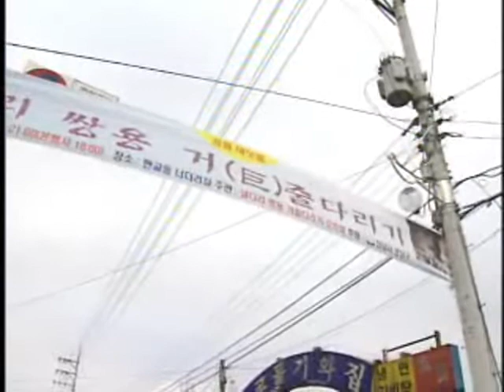Neoldari Ssangyong Tug-of War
[Encyclopedia of Local Korean Culture] Neoldari Ssangyong Tug-of War
Impression of the Neoldari Ssangyong Tug-of War